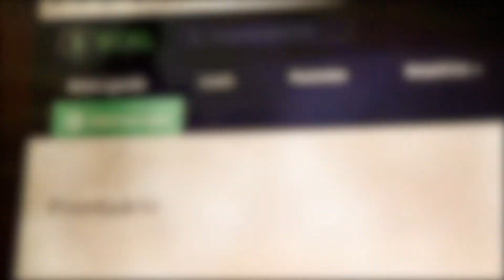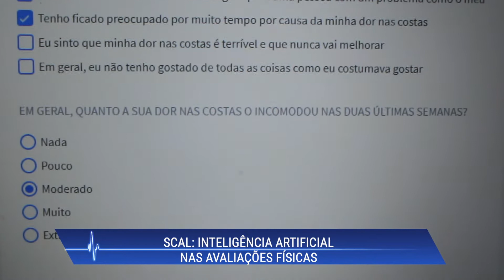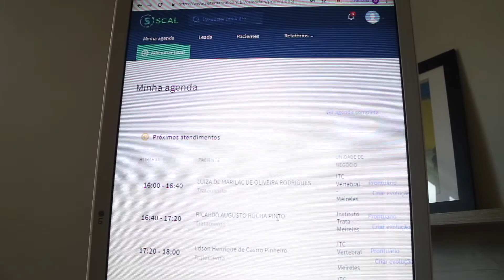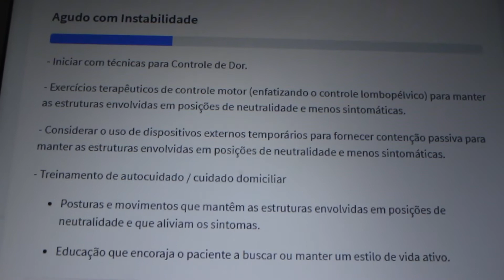Scal Inteligência Artificial nas avaliações físicas 31 03 19